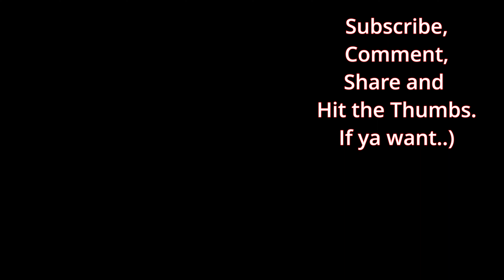POV SURF The Pip Show : Snow Edition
The day starts cold but sunny..then the sky goes grey and open up with snow

Vlog 204